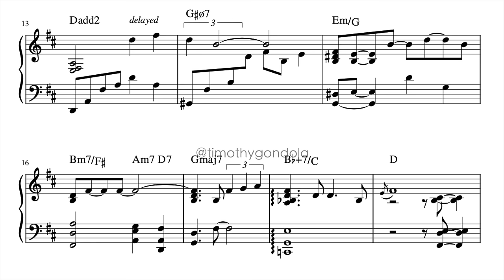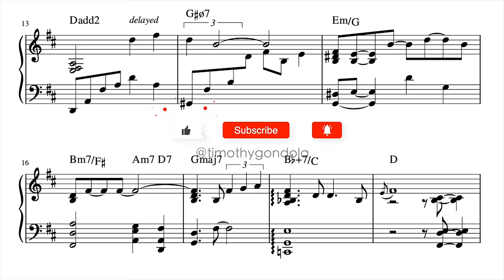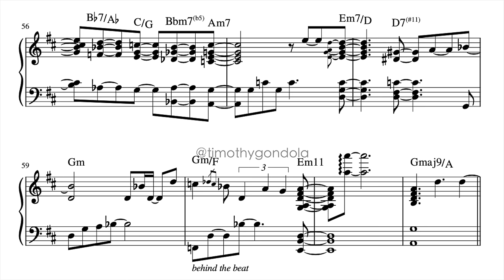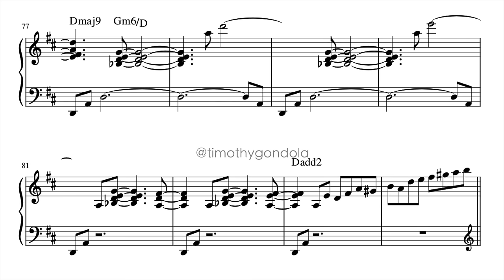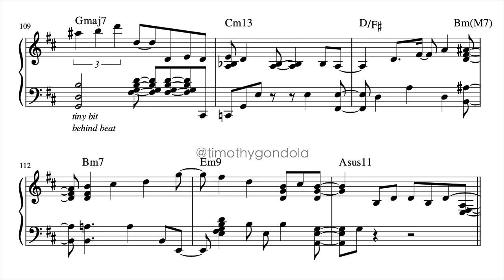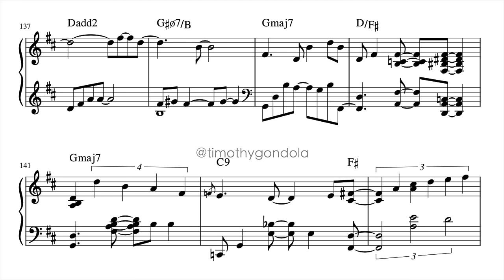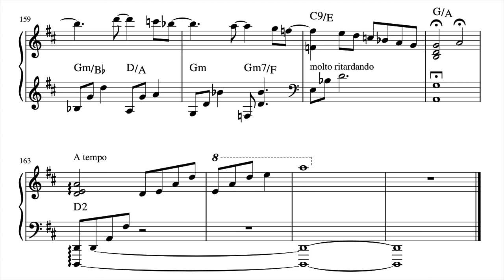Billy Joel jazz piano by Makoto Ozone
(Sheet Music Trivia coming soon (April 4th @ 10:00AM EST). My piano transcription of Makoto Ozone's Just The Way You Are, from a private concert of his. I think this rendition is simply perfect! Well-rounded articulation, harmony, and textures.